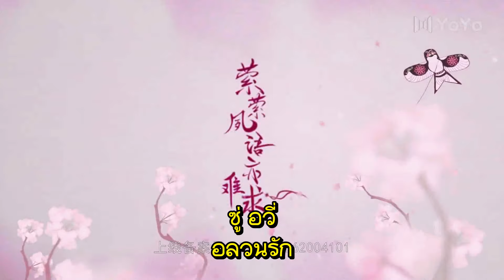ซู่อวี่丨Su Yu 18 (Guo Junchen, Li Nuo)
💕 Su Yu (Guo Junchen, Li Nuo) (2020)
Genres: Romance, Historical, Comedy

💬Plot summary:
The love story of Mu Jue Chen, young master of Qian Mu Hills, and his capable assistant, Qian Yu.

💕Cast:
Mu Juechen - Guo Junchen
Qian Yu - Li Nuo
Mu Yance - Bai Chengjun

Translated by KEDTHAWA

With the Latest and Fastest Thai Sub on YouTube!